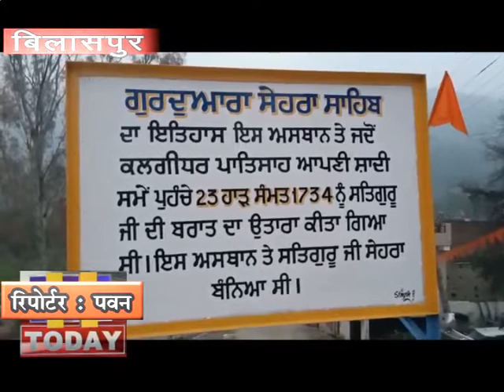31 jan n 8 b 2 बसंत पंचमी का दो दिवसीय मेला धूमधाम के साथ संपन्न हो गया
हिमाचल प्रदेश के जिला बिलासपुर के अंतर्गत गुरु का लाहौर में  बसंत पंचमी का दो दिवसीय मेला धूमधाम के साथ संपन्न हो गया इस मेला के दौरान जहां पर दशमेश गुरु गोविंद सिंह जी के विवाह उत्सव में हजारों की संख्या में श्रद्धालुओं ने भाग लिया वहीं पर इस  दो दिवसीय मेला के दौरान लगभग 70 हजार से जायदा श्रद्धालुओं ने गुरुद्वारा साहिब में मत्था टेका और अपने घर परिवार के लिए सुख समृद्धि की कामना की